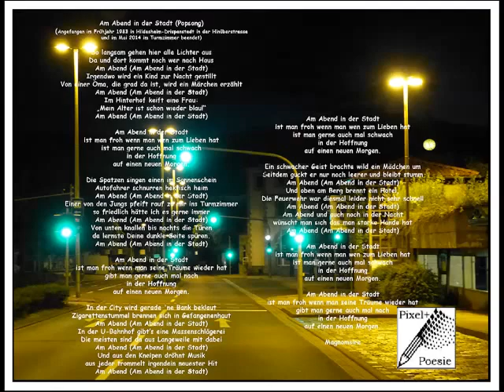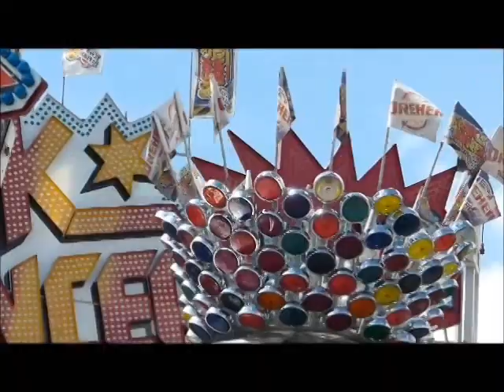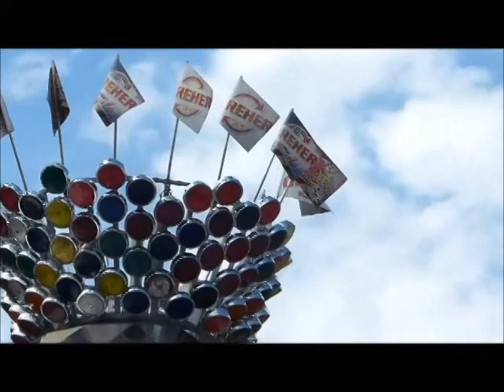Magnomsire - Am Abend in der Stadt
Mein Bad Harzburg "Vermächtnis": Alles, was mit meinem bisherigen "Leben" zu tun hat ist mit diesem Lied zu Ende..., - weiter geht's!!